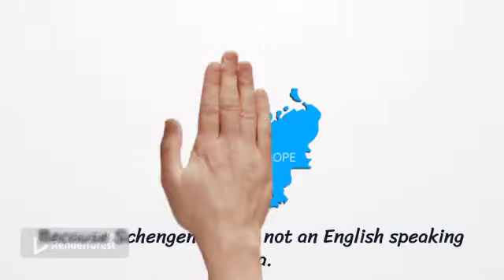Do I Need IELTS for a Schengen Work Visa?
This is a short video to let you know that if you are thinking of going to a European country for work then you do not need an IELTS certification.